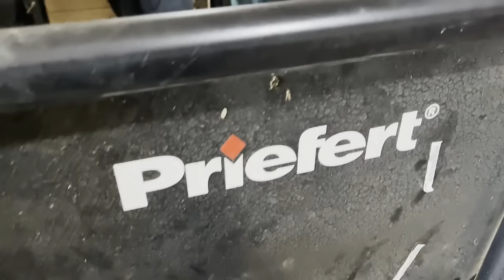We Leave for ONE Day...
The Pony Tales Crew soaks up some sunshine and unseasonable warmth for January in Wisconsin as they prepare for the first auction rescue mission of 2024. But, while we are away, one particular horse decides to "play". All this and so much more in Episode 3/Season 3 of Horse Rescue Tales from the (unfrozen) Tundra!

;-) We hope you all enjoy the episode and thank you all for your support! We could not help so many without you all!

No amount is ever too small!

Amazon Wish List:

By USPS
Pony Tales Refuge & Rehab
4398 130th Avenue